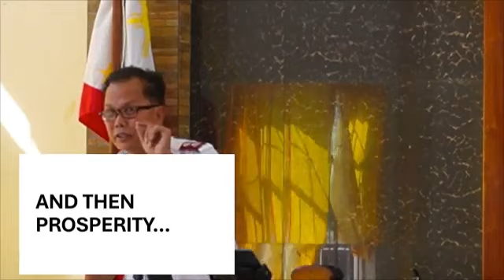MUNA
HAYAAN ANG DIYOS NA SIYA ANG MAG AYOS NG BUHAY NATIN.